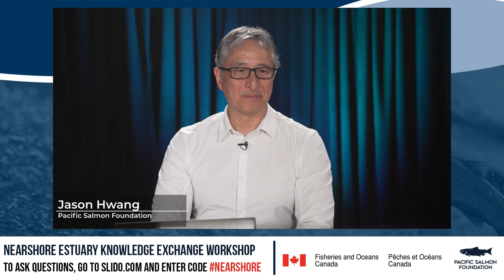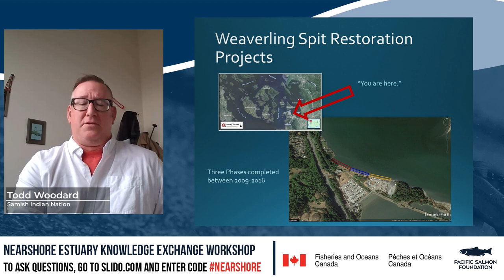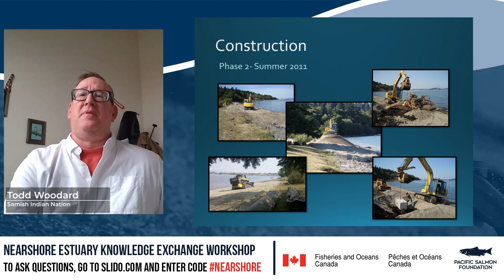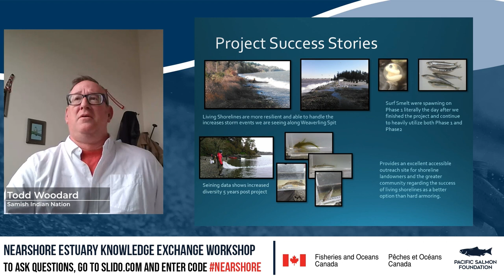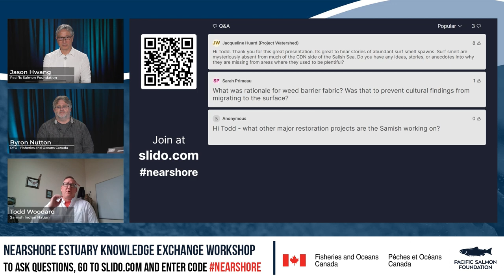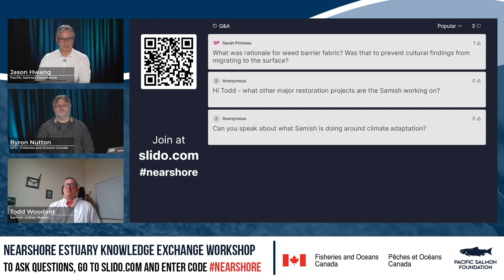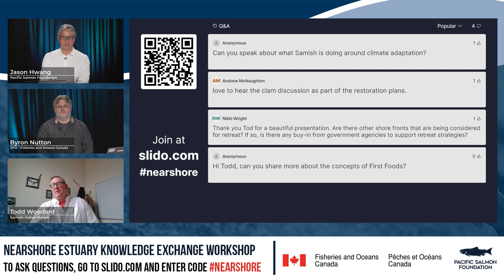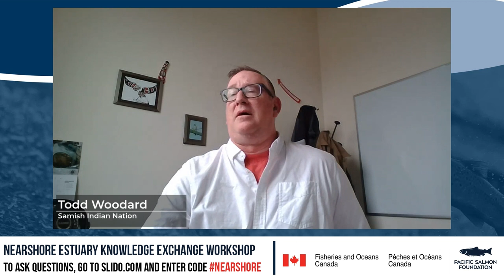Todd Woodard: Incorporating cultural values and climate change in modern restoration projects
Todd Woodard, Samish Indian Nation
Incorporating cultural values and climate change in modern restoration projects: Samish Indian Nation beach restoration case study